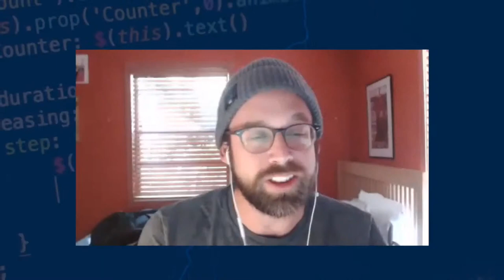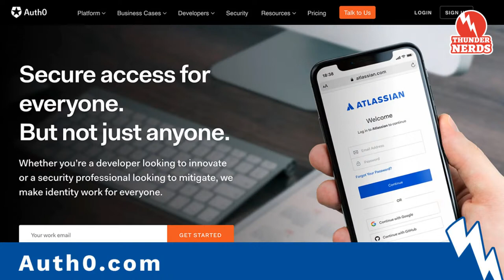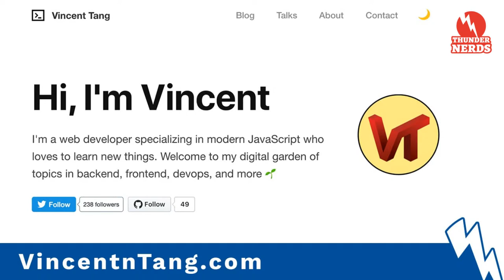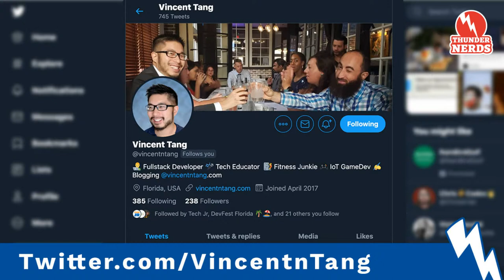🧑🏽‍🍳 Learn to Cook Code at Hackathons with Vincent Tang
In this episode, we get to speak with fullstack developer, tech educator, and speaker, Vincent Tang. We discuss the value of learning from hackathons, and how to get started in the tech industry. We also discuss Vincent's new podcast Code Chefs.